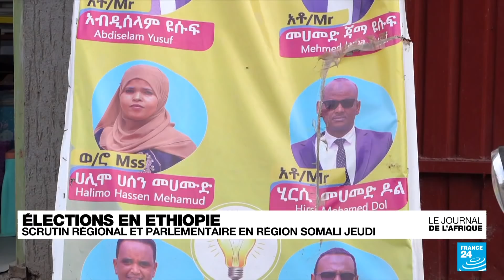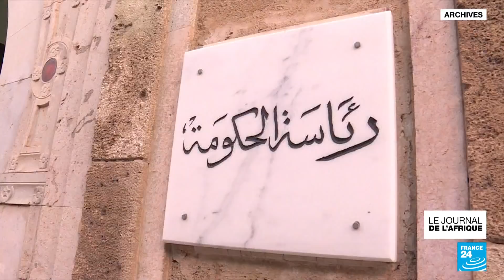Côte d’Ivoire : enquête ouverte sur des accusations de viol contre le ministre K. Konan Bertin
La justice ivoirienne a ouvert, mercredi 29 septembre, une enquête après des accusations de viol portées par une jeune femme contre le ministre de la Réconciliation Kouadio Konan Bertin, qui assure n'avoir "rien à se reprocher". "C'est un dossier pénal qui est entre les mains de la justice", a-t-il ajouté. Les services du Parquet, ont précisé que le ministre a également porté plainte en diffamation contre la jeune femme.